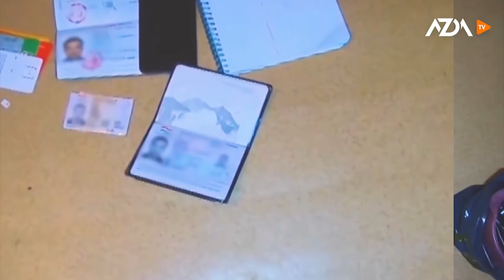▶️ Барномаи хaбарии ИМРӮЗ - 25.11.2020 | AZDА TV | برنامه ای خبری امروز اخبار تاجیکستان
Рустами Эмомалӣ гардиши савдои хориҷии Тоҷикистонро ғайри қаноатбахш номидааст

Эмомали содироти Точикистонро ғайри қаноатбахш номидааст

Тоҷикистон боз 562 млн доллар қарз гирифтанист?

3. Раиси нави Бонки миллии Тоҷикистон сабабҳои гароншавии маводи ғизоиро шарҳ дод

Афзоиши содироти сангҳои қимматбаҳо дар Тоҷикистон

Боздошти як зодаи Осиёи Марказӣ дар Маскав бо гумони узвият дар ДОИШ

Раиси Маҷлиси милии Тоҷикистон Рустами Эмомалӣ зимни сафар ба шаҳри Масква бо Валентина Матвиенко, раиси Шӯрои Федератсияи Русия мулоқот анҷом дод.
Бино ба иттилои “Спутник” Рустами Эмомалӣ гардиши савдои хориҷии Тоҷикистонро ғайри қаноатбахш номида гуфтааст, ки гардиши савдои хориҷӣ миёни Тоҷикистону Русия дар нуҳ моҳи соли равон ба 723 миллион доллар расидааст, ки барои ду кишвар хело кам аст.

Ӯ ҳамчунин гуфтааст, сармоягузории мустақими Русия ба иқтидори иқтисодии Тоҷикистон ҷавобгӯ нест ва имкониятҳои иқтисодии ду кишвар ба андозаи кофӣ истифода намешавад.
Раиси Маҷлиси миллии Маҷлиси олии Тоҷикистон аз истифода набурдани имкониятҳои иқтисодии ду кишвар изҳори нигаронӣ кардааст.

Рустами Эмомалӣ дар идома иброз доштааст, ки Тоҷикистону Русия дар соҳаҳои гуногун ҳамкориҳои хубро ба роҳ мондаанд, аз ҷумла ду кишвар дар соҳаи сиёсӣ, тиҷорӣ, гуманитарӣ, низомӣ, низомӣ-техникӣ ва ғайра ҳамкории зич доранд.
Ёдовар мешавем, ки дирӯз 24 ноябр раиси Маҷлиси миллии Тоҷикистон Рустами Эмомалӣ бо ҳайате аз парлумони Тоҷикистон зимни аввалин сафари расмияш вориди Маскав шуд.

Тоҷикистон ният дорад, дар соли 2021 аз кишвару созмонҳои хориҷӣ, боз 562 млн доллари дигар қарз бигирад. Файзиддин Қаҳҳорзода вазири молияи Тоҷикистон, ҳафтаи гузашта дар назди вакилони Маҷлиси Намояндагон дар ин бора изҳори назар кардааст. Ба гуфтаи Қаҳҳорзода, бештари ин қарзҳо барои бозсозӣ ва рушди соҳаи энергетика, аз ҷумла барои идомаи сохтмони НБО "Роғун" сарф карда мешаванд.
Бар замми ин қарзҳо, Тоҷикистон ният дорад 289 миллион доллар грант ё маблағи бебозгашт ба даст оварад. Ҳоло қарзи хориҷаи кишвар бештар аз 43 дарсади ММД-ро ташкил мекунад, ки ҳадди аксари қарзи Тоҷикистон набояд бештар аз 40 дарсади ММД бошад.